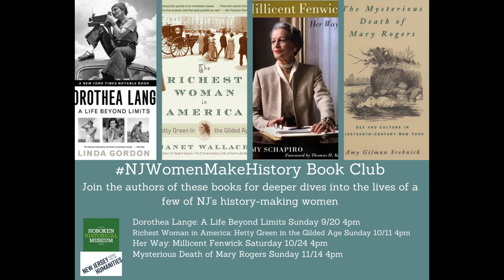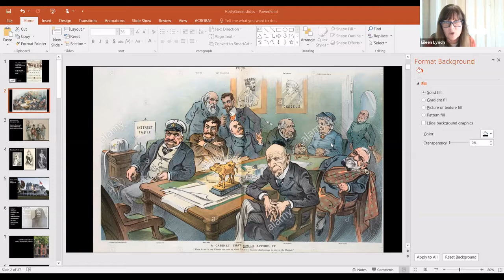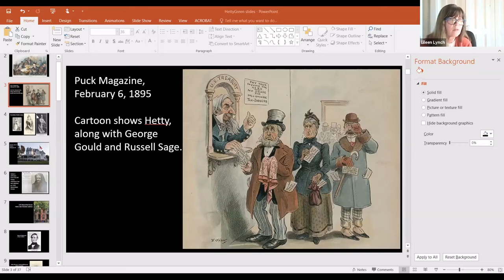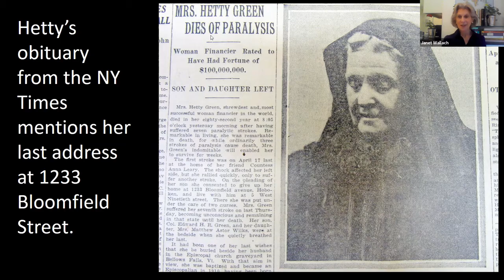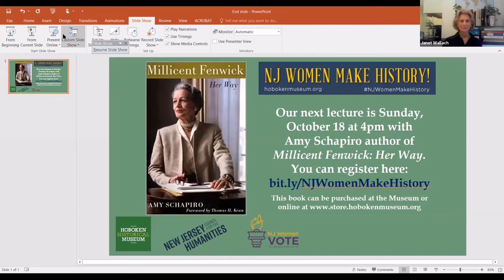A talk with author Janet Wallach, Hoboken Historical Museum 10/11/2020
A continued discussion with Janet Wallach on her book, "The Richest Woman in the World: Hetty Green in the Gilded Age" as part of the Hoboken Historical Museum's NJ Women Make History lecture series.

Music: The Rainstorm, composed by Tom Wiggins and played by John Davis.